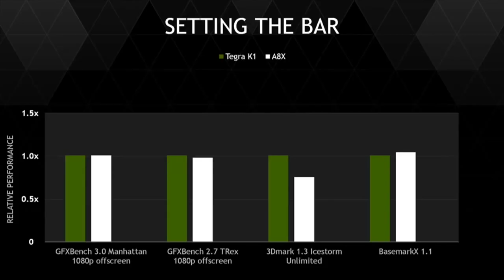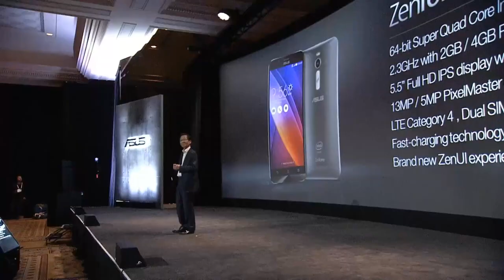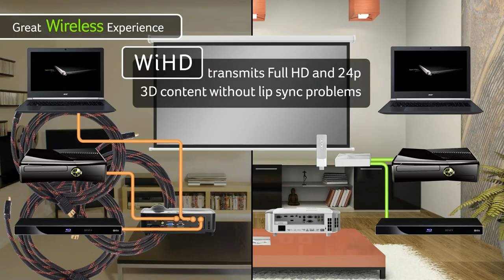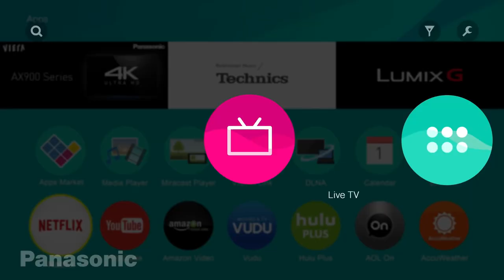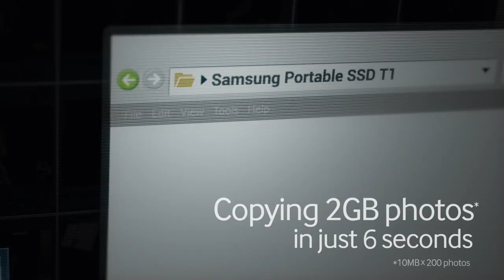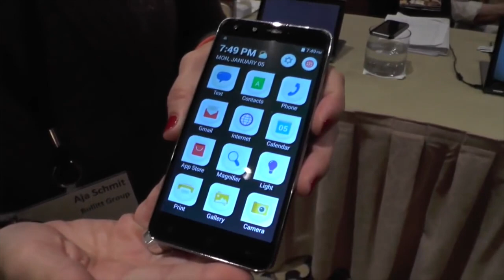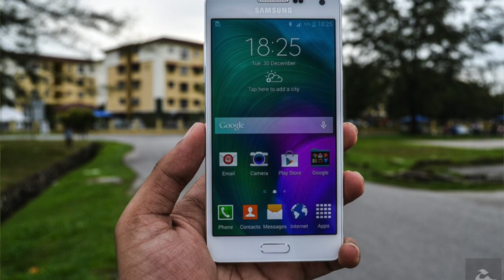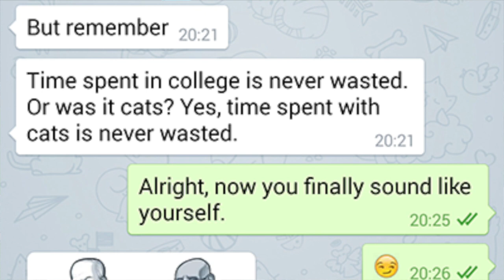Mingguan Amanz - CES 2015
Sepanjang minggu lepas, acara Consumer Electronic Show yang diadakan di Las Vegas telah mencuri perhatian ramai, dengan pelbagai pengumuman produk baru diadakan - meliputi daripada televisyen, sehinggalah kepada telefon, komputer riba, dan juga pelbagai peralatan elektrik seperti mesin basuh dan sebagainya.

Dari segi peranti mudah-alih yang mendapat perhatian adalah termasuk pengenalan LG G Flex 2, dan juga Zenfone 2, selain komputer riba berasaskan Intel Core generasi kelima turut mencuri perhatian. Sejumlah televisyen telah diperkenalkan, termasuk berasaskan kepada Android TV, Firefox OS, dan juga Tizen.

Kebanyakkan produk baru ini dijangka akan memasuki pasaran tempatan secara berperingkat, malah terdapat segelintir daripadanya yang telah pun mula ditawarkan di pasaran tempatan.

Kredit : Android Authority, Consumer Reports, CNet, Neowin